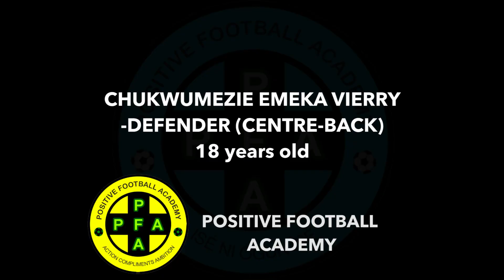Emeka Gamefilm (Centre-back)